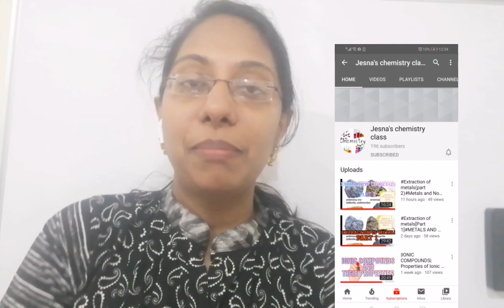CLASS 10 CBSE#CORROSION#METALS AND NON METALS#PART 12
In this video i have explained about corrosion methods of prevention of corrosion. Topic is explained in both english and malayalam